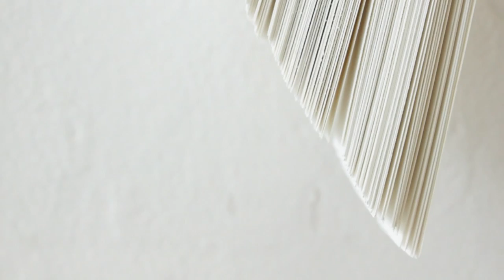Grays - New Arrivals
New students arrive at Grays School of Art in Aberdeen to begin thier degree courses in Design and Fine Art. 2011